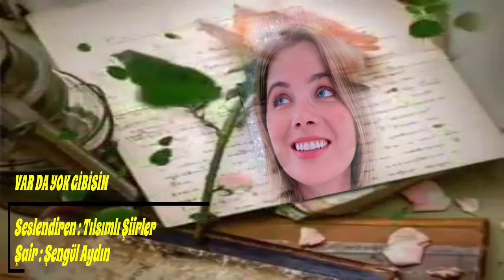Şengül Aydın || VAR DA YOK GİBİSİN || Seslendiren : Tılsım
|| VAR DA YOK GİBİSİN ||
Şair : Şengül Aydın
Seslendiren : Tılsımlı Şiirler